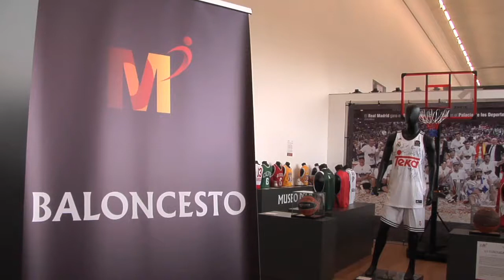16_12_2016_Sevilla_Museo_del_deporte